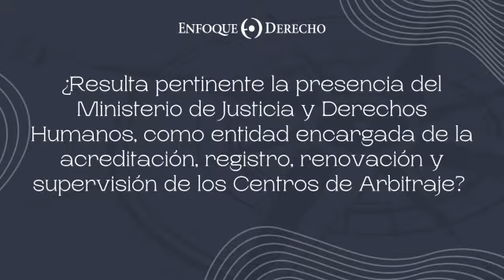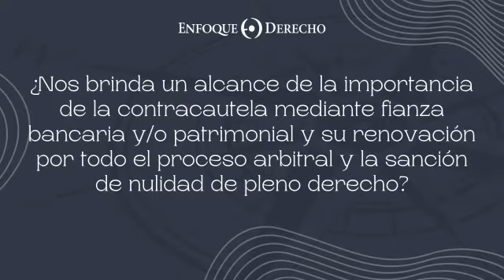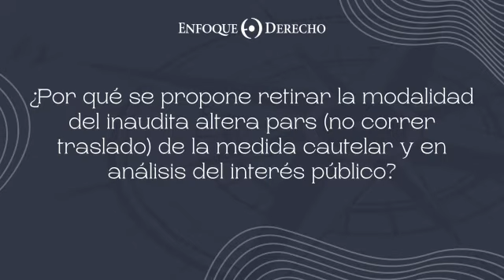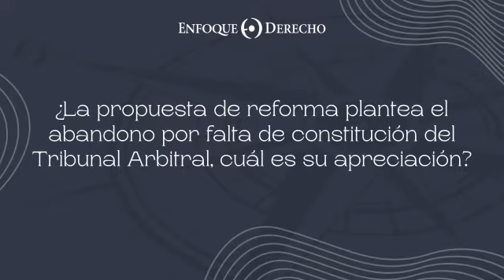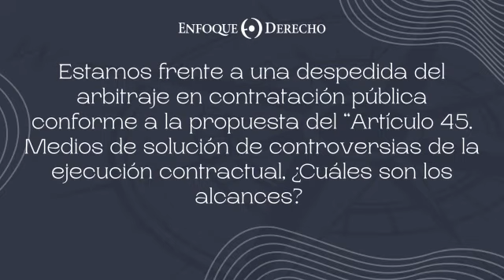Bitácora Arbitral | Comentarios al Proyecto de Ley que modifica la Ley de Arbitraje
¿Conoces las implicancias del Proyecto de Ley que modifica la normativa arbitral a nivel nacional y cuál sería su impacto en la dinámica de la contratación publica?

En esta primera entrega, Roger Vidal, profesor de derecho, arbitro y columnista de Enfoque Derecho, nos comenta sobre la tratativa de este Proyecto de Ley así como los posibles escenarios de impacto para los laudos dentro de los procesos arbitrales.

¿Conocías de esta nueva modificación a la Ley de Arbitraje?
➡️ Mantente atento/a esta y otra información del mundo del arbitraje en Bitácora Arbitral.